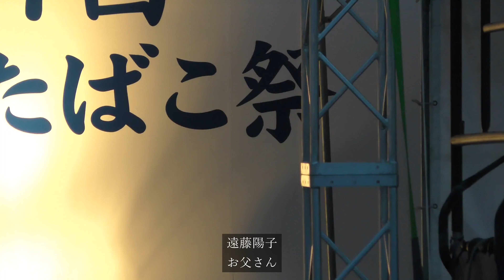@２０２４年９月２９日@遠藤陽子@お父さん＠絆ステージ@地元歌手の皆さんその２@第７７回秦野たばこ祭@市立本町小学校校庭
遠藤陽子　お父さん　　です。

秦野たばこ祭
本市発展の礎を築いた葉たばこ栽培への情熱を引き継ぐ、
市内最大の観光イベント である「秦野たばこ祭」。
今年は、令和6年（2024年）9月28日（土曜日）、29日（日曜日）に開催します。
今年も「火」をテーマとした「原点回帰」を基本方針に、
葉たばこ耕作に携わった先人の情熱を「火」にたとえたストーリーを感じられる行事を展開します。
《雨天時について》
注：露店やステージ関係については、荒天中止となります。
注：パレード関係については、雨天中止となります。
（少雨時は決行します。当日の午前9時～10時に判断）